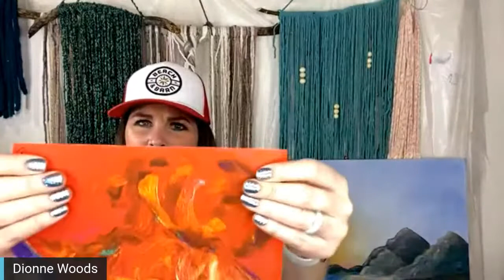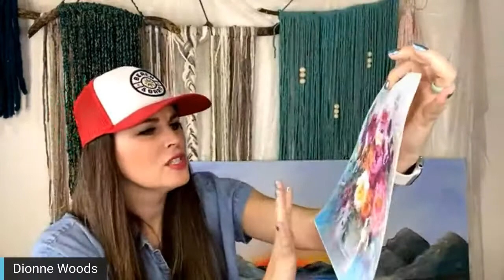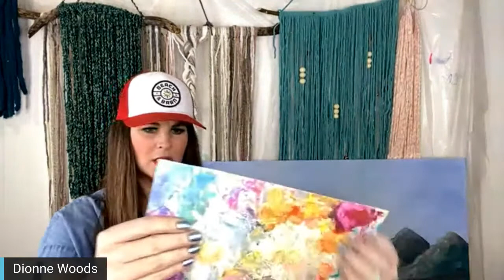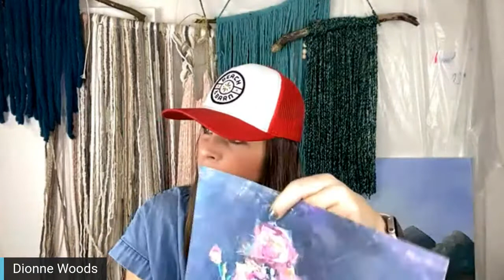Friday Night Live Trivia Match Up with Two Special Guests!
For Instagram is the artist and owner, The Turquoise Iris - More tutorials or to Follow Dionne

Dionne is the artist and owner,  The Turquoise Iris - More tutorials or to Follow Dionne -